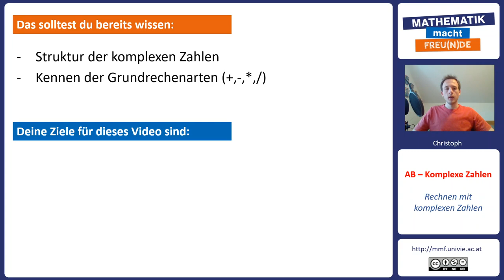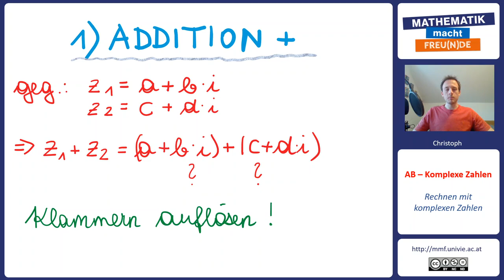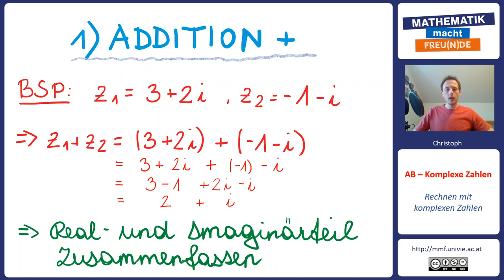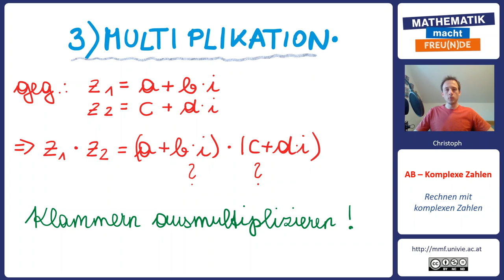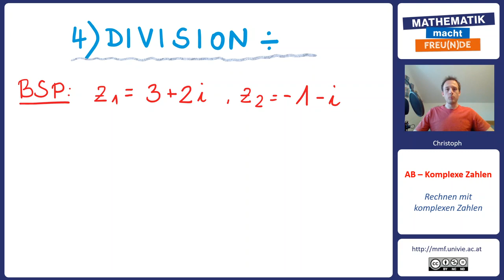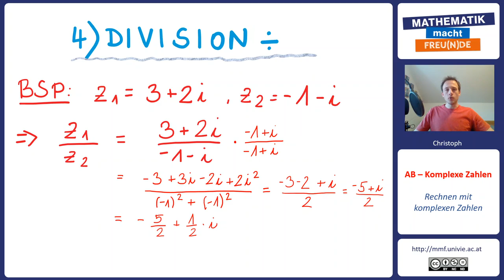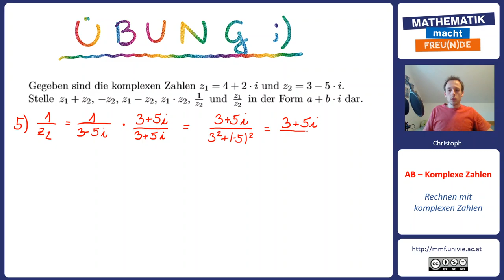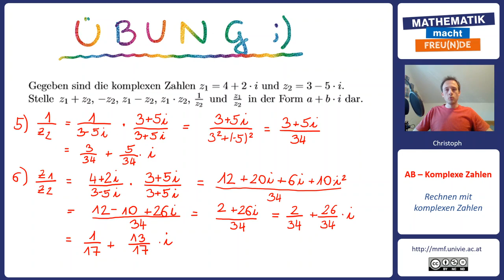Rechnen mit Komplexen Zahlen